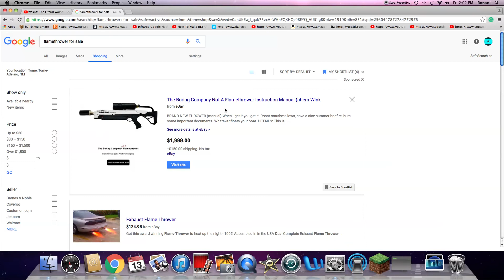Wasp Paranoia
Wasps... *sudders*
(This video was from Animalogic)